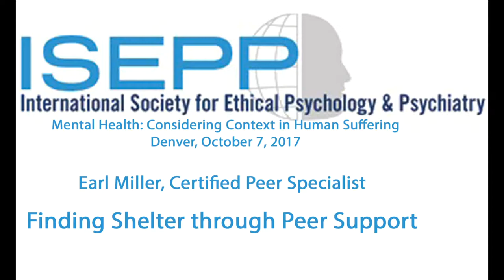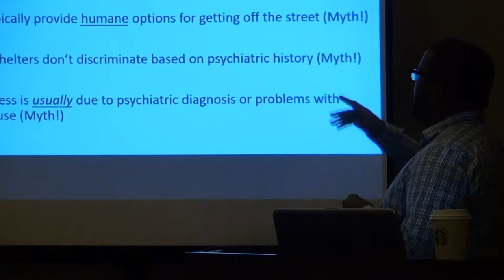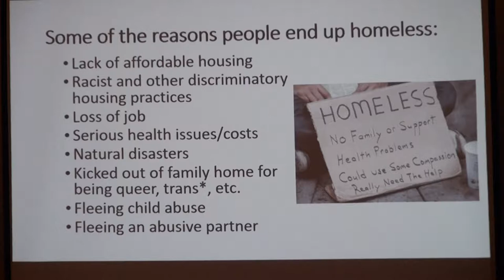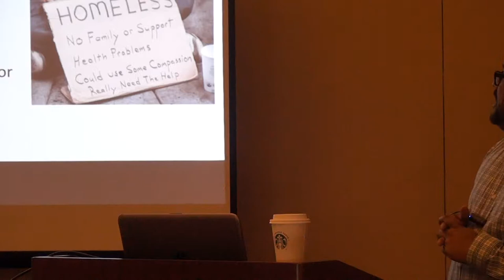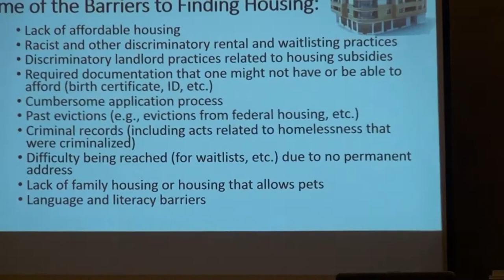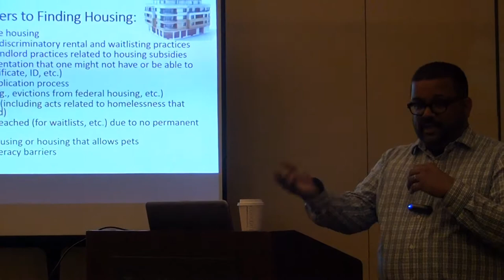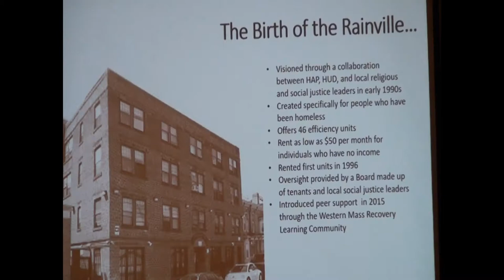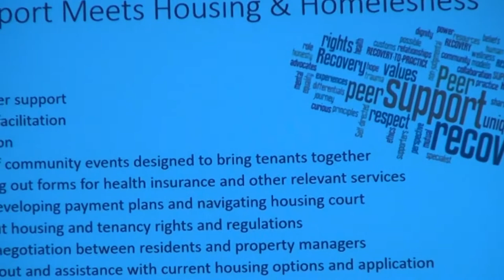Finding Shelter through Peer Support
Finding Shelter through Peer Support by Earl Miller on October 7, 2017, at the annual conference of the International Society for Ethical Psychology and Psychiatry (ISEPP).